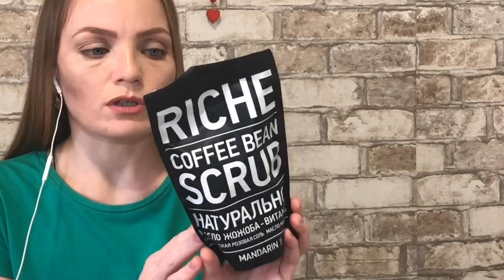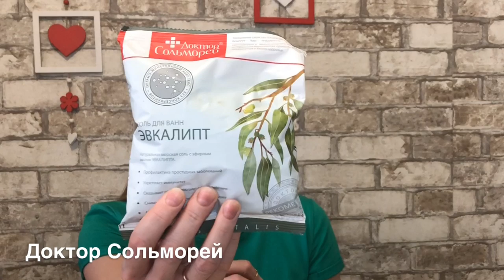Марафон в борьбе за красивое тело | Чем я буду пользоваться в марте 2019 [Иринка misskic]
Привет!

Я решила начать открывать марафон в борьбе за красивое тело. В этом видео ролике я поделюсь с тобой всем тем чем я буду пользоваться в месяце марте 2019. И по техоньку буду добавлять новые продукты.

▼ ❤️ ▼ ❤️ ▼ ОТКРОЙ МЕНЯ▼ ❤️ ▼ ❤️